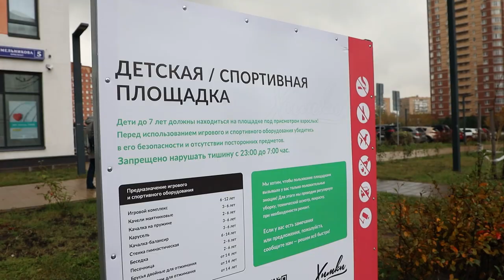В ХИМКАХ ОТКРЫЛИ НОВУЮ ДЕТСКУЮ ПЛОЩАДКУ